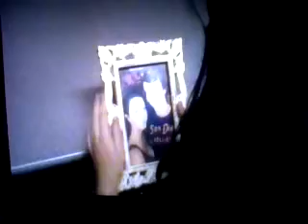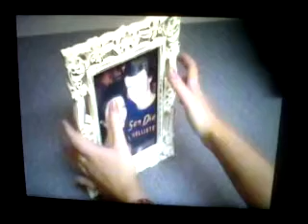editing diary kamy